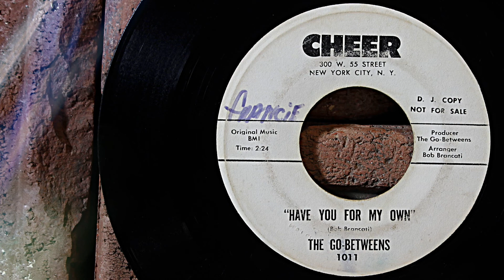The Go Betweens - Have You For My Own ...1965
Go-Betweens, The – Have You For My Own  …1965
 The Go-Betweens were from Queens, New York. It appears that this 1965 single, “Have You For My Own/Knock Knock” on the tiny “Cheer” record label is the bands sole release. If you have any info about the Go-Betweens and would like to share, please feel free to do so. …Info source; discogs